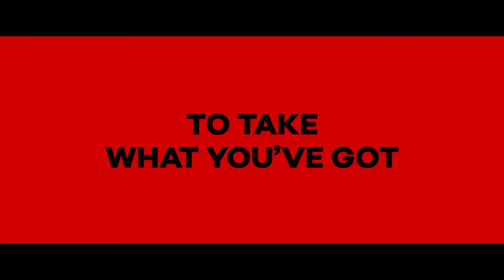OCEAN'S 8 - Official Main trailer